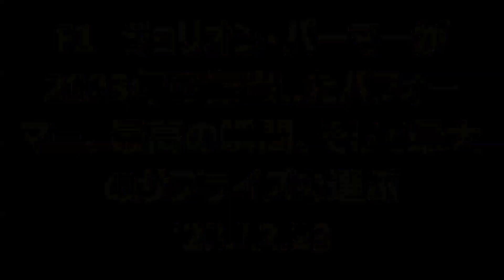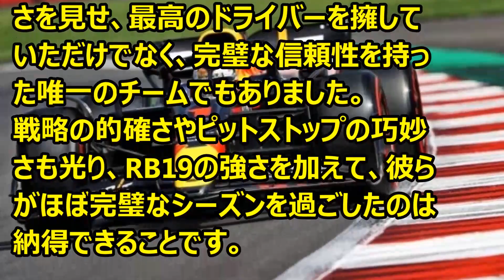F1 ジョリオン・パーマーが2023年の傑出したパフォーマー、最高の瞬間、そして最大のサプライズを選ぶ '23 12 23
Ｆ1情報   アナリストのジョリオン・パーマーが選んだ2023年最高のドライバー、チームなど。
角田選手も取り上げています。